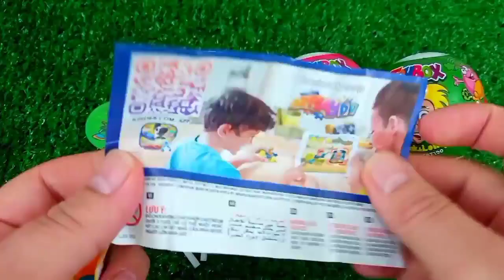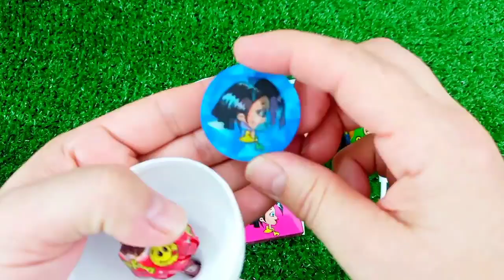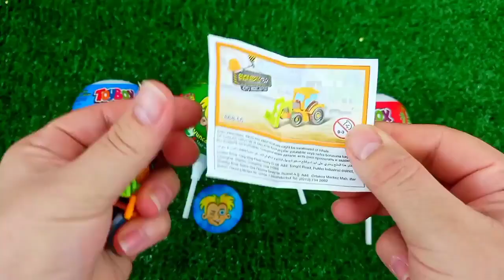ASMR RAINBOW 막대사탕과 과자! 맛있는 무지개 막대사탕ASMR Mukbang 두찜 신메뉴 스팸부대찜닭 먹방 떡볶이 튀김 치즈볼 | HIU